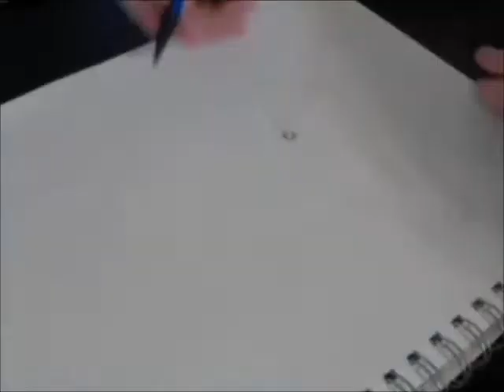Surreal Sketch x8 Speed Drawing - Jon Hannah